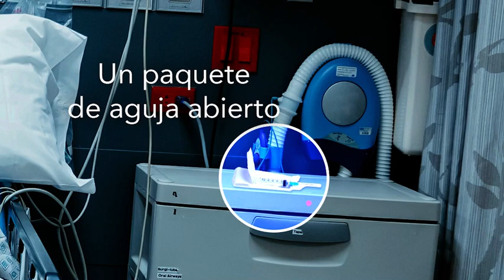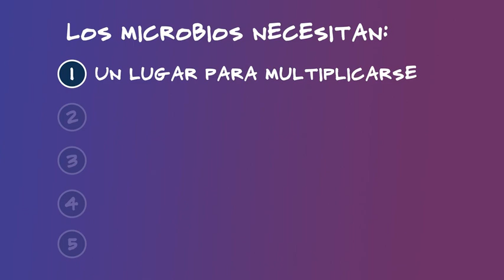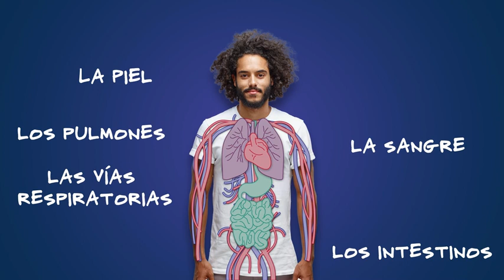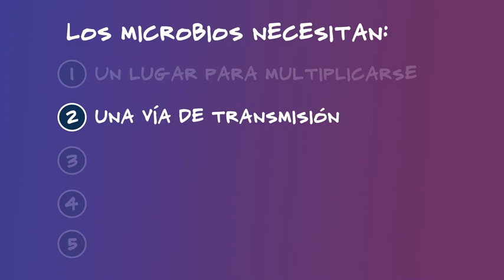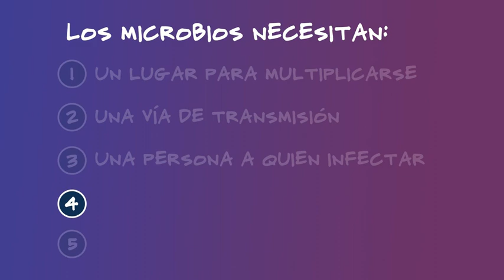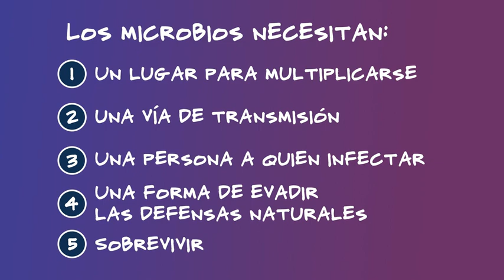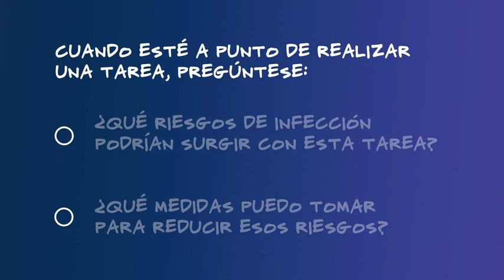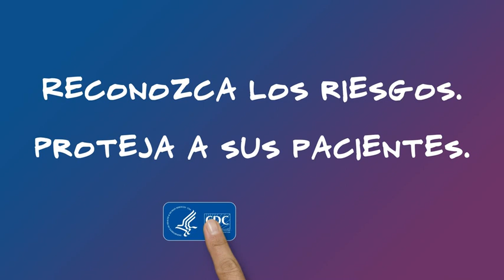Identifique los riesgos de infección en la atención médica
Aprender a identificar los riesgos de infecciones en la atención médica significa aprender a identificar los momentos a lo largo de la jornada laboral cuando hay una oportunidad de que los microbios se propaguen y enfermen a las personas.